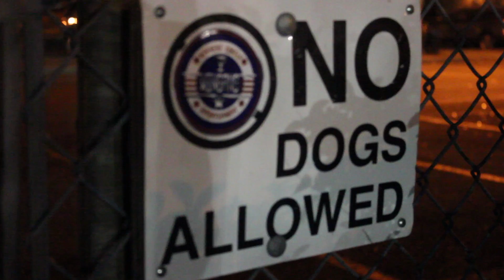Don't Be Scared! x WinGang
Don't be Scared! Off That WinGang Compilation "Victory Lap"... Download Free